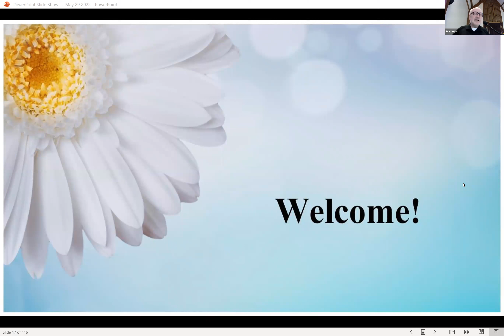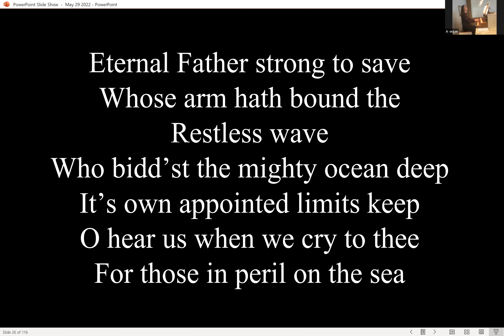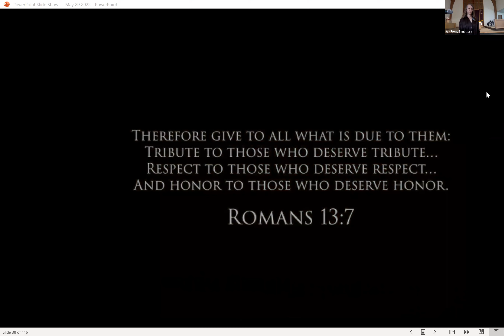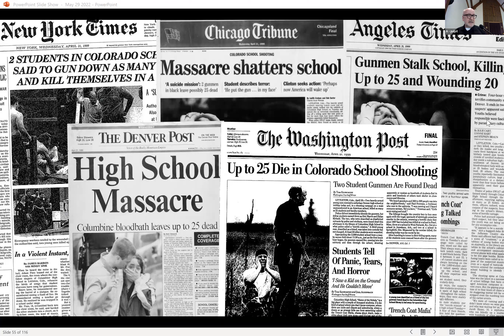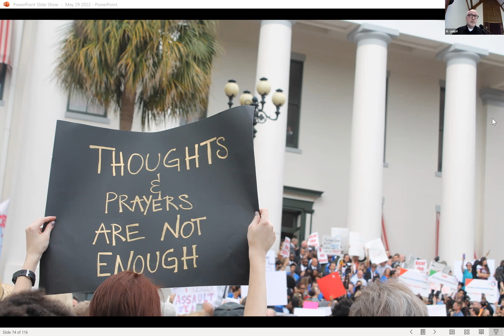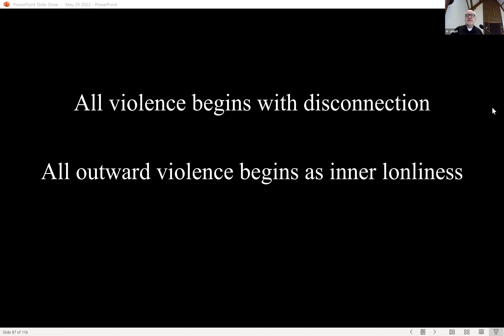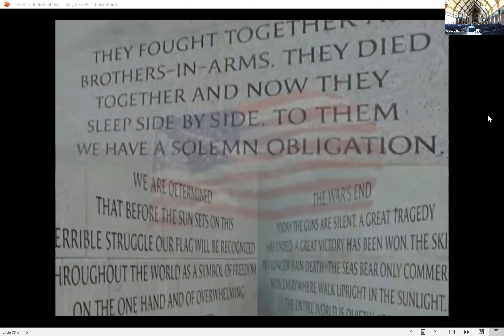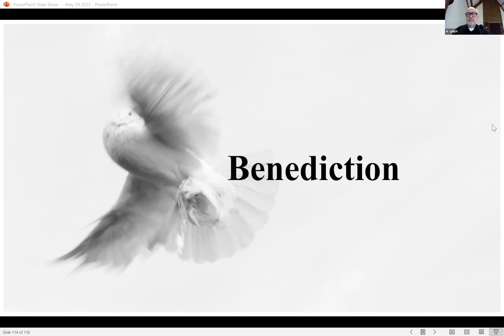Greece Baptist Church Sunday Worship May 29, 2022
The weekly live, online (Zoom) Sunday Morning Worship service from Greece Baptist Church (Rochester, NY) for May 29, 2022